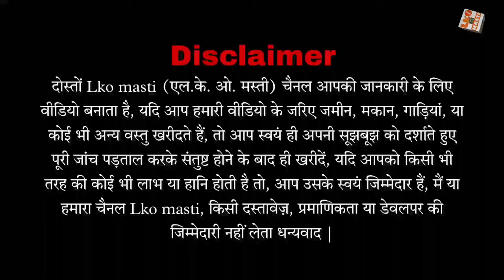LIDA अप्रूव्ड प्लॉट खरीदें सस्ते रेट में सभी सरकारी बैंक लोन सुविधा |Plots For Sale |Plot in Lucknow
मात्र 3 लाख 95 हजार मैं लखनऊ में प्लॉट बाउंड्री फ्री | Plots in Lucknow | Plot For Sale in Lucknow..

1 लाख 90 हजार में लखनऊ में प्लॉट | सबसे सस्ता प्लॉट खरीदें | Chepest Plots For Sale in Lucknow...

मात्र 1 लाख में प्लॉट रजिस्ट्री कैसरबाग से | Plots in Lucknow | Cheapest plots in Lucknow|Lko masti

मात्र 1,90,000 में प्लॉट रजिस्ट्री कैसरबाग से | Plots in Lucknow | Cheapest plots in Lucknow...

मात्र 3 लाख में प्लॉट रजिस्ट्री बाउंड्री फ्री|Lucknow Mein Saste plots| property for sale in Lucknow

IBIS GROUP LUCKNOW
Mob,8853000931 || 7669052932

For YouTube video shoot 👇
कॉल ना उठने पर WhatsApp करें